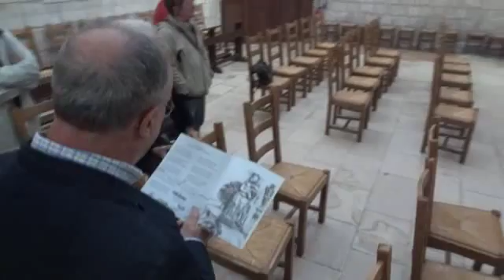A la Vierge de St Benoit